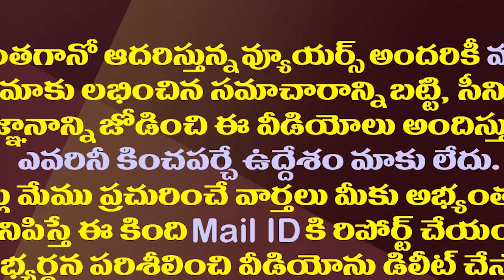ఇదేం ఖర్మ..చంద్రబాబు వ్యూహకర్తలు చేతులెత్తేశారా?| Is TDP Strategists Hands up In Kandukur Incident?